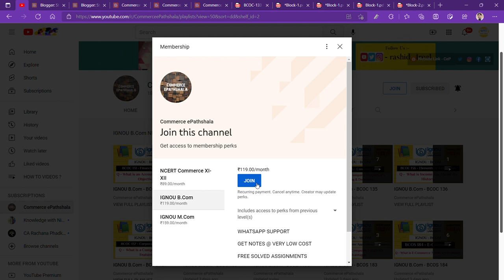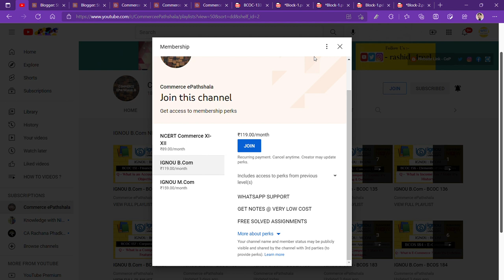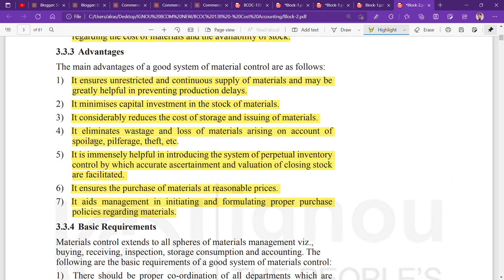IGNOU : BCOM : BCOC 138 : Q - STATE THE ADVANTAGES OF MATERIAL CONTROL.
Commerce ePathshala